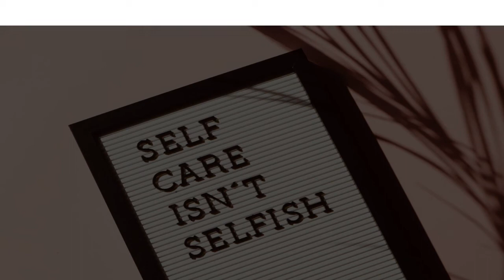Rheumatologist in Fortaleza, Brazil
Must Watch…. Best Rheumatologist in Fortaleza, Brazil

This list of Best Rheumatologist in Fortaleza, Brazil has been compiled by our Health experts after online / offline research combined with the reviews from our users. If you know any institution that we missed, please mention in the comment box below. This list will be updated from time to time.

List:

Dr. Djandir Costa Filho - Reumatologista
R. Carlos Vasconcelos, 3000

Dr. Aloizio Veras Mourao Junior, Reumatologista
 Rua Pereira Filgueiras, 2183

Dr. Davi Bulcão, Reumatologista
R. Ribeiro da Silva, 541 - Sala 05

Antônio Sales, 990 - 3º andar

Dr Sávio Parente - Reumatologista Pediátrico
R. Dr. Gilberto Studart, 55 Duets Office - Torre Sul, Salas 713/714

CIIDRE Centro Integrado de Investigação de Doenças Reumatológicas
 Senador Virgílio Távora, 1500 - Sala 1412

Dr. Rodrigo Azevedo- Reumatologista
Treze de Maio, 1383 - 5º andar

Dr. Kristopherson Lustosa - Reumatologista
Pátio Dom Luís - Avenida Dom Luís, 1200 - Torre 1, 22 andar - Sala 2214

Clínica Reumatologica Dr Francisco José F Vieira
R. Joaquim Nabuco, 2617

Dr. André Xenofonte office
R. Carolina Sucupira, 1307

Davi Bulcão - Reumatologista CRM 11505 RQE 10666
Hospital Monte Klinikum - Instituto Autoimune - Rua República do Líbano, 747

Clínica FFAZ Saúde Integrada
 R. Monsenhor Bruno, 1906

NOHC - Núcleo de Oncologia e Hematologia do Ceará
Rua Dr. José Lourenço

Espaço Cuidare
Torre Saúde - Av. Santos Dumont, 5753 - sala 1202

Dra Jordana Alverne - Medicina da dor
Desembargador Moreira, 760 - sala 806/807

Biomed
R. Carlos Vasconcelos, 1921

Dr. André Pires Cortez, Cirurgião de cabeça e pescoço
Dom Luís, 1233 - sala 1210

ICNE - Instituto Cearense de Neurologia e Eletrodiagnóstico
R. Costa Barros, 1300

Oncovie - Oncology and Hematology Center of Fortaleza